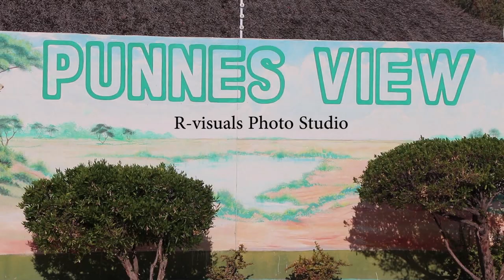Jicky and Vicky Matric Farewell 2018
This is a short video clip of the beautiful farewell of Jicky and Vicky on Saturday, 08 September 2018. Both learners are from Gabriel Taapopi school in Ongwediva, Enjoy.